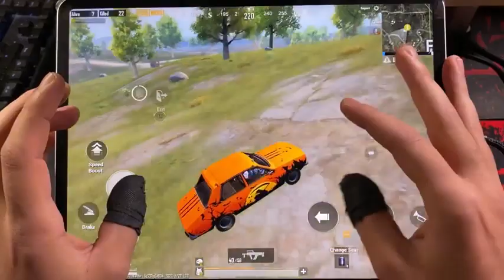No Recoil Of GROZA 6x Realme 6 | 6 Finger Claw Handcam Pubg mobile By GAMES TRICK YT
fatalfrag gameplay tdm,
fatalfrag gameplay miramar,
fatalfrag gameplay handycam,
pubg fatalfrag gameplay,
fatalfrag best gameplay,
fatalfrag carlo gameplay,
fatalfrag pharaoh gameplay,
fatalfrag troll gameplay,
fatal frag gameplay,
fatalfrag pubg full gameplay,
fatalfrag face gameplay,
fatalfrag pubg mobile gameplay,
fatalfrag new gameplay,
fatalfrag pubg gameplay,
fatalfrag pubg gameplay tdm,
fatalfrag phone gameplay
gamexpro vs scout,
gamexpro new video,
gamexpro vs legend x,
gamexpro background music,
gamexpro id,
gamexpro sensitivity,
gamexpro vs mortal,
gamexpro live,
gamexpro and legend x,
gamexpro among us,
gamexpro and scout,
gamexpro awm,
gamexpro and bandookbaaz,
gamexpro and scout controversy,
gamexpro akm glacier,
gamexpro ancient temple,
gamexpro brother,
gamexpro background music name,
gamexpro brother channel,
gamexpro biography,
gamexpro best gameplay,
gamexpro best clutch,
gamexpro bandookbaaz legend x g guruji,
gamexpro vs b lac sawan,
gamexpro b lac clan,
gamexpro crate opening,
gamexpro challenge,
gamexpro crossbow,
gamexpro control,
gamexpro channel
pubg realme 6i,
pubg realme 6 pro,
pubg realme 6 gameplay,
pubg realme 6i gameplay,
pubg realme 6 pro gameplay,
pubg realme 6 montage,
pubg realme 6 90 fps,
pubg realme 6 vs redmi note 9 pro,
pubg realme 6 sensitivity,
pubg realme 6 handcam,
pubg in realme 6 after update,
pubg in realme 6 and 6 pro,
realme 6 best pubg sensitivity settings,
realme 6 battery test pubg,
realme 6 pro pubg battery test,
realme 6 pubg bootcamp,
realme 6 best pubg gameplay,
realme 6 pubg best graphics,
realme 6 pubg test bangla,
realme 6 8gb ram pubg battery test,
realme 6 b.45 pubg,
realme 6 b.45 update pubg,
realme 6 b.45 update pubg mobile,
realme 6 b41 pubg test,
realme 6 b.41 pubg,
realme 6 a37 pubg test,
realme 6 b37 pubg,
realme c3 vs realme 6 pubg test,
realme 6 competitive pubg,
realme 6 pubg recoil control,
realme 6 pubg competitive gameplay,
realme 6 pro pubg competitive,
realme 6 pubg conqueror,
realme 6 pubg charging test,
realme 6 pro pubg recoil control,
realme c 6 pubg,
realme c 6 pro pubg,
realme c 6 pro pubg test,
realme c 6 pubg graphics,
realme 6 pubg drain test,
realme 6 pro pubg drain test,
realme 6 pubg test dhananjay,
realme 6 pro pubg dhananjay,
realme 6 pubg default graphics,
realme 6 battery drain pubg,
realme 6 pro default pubg graphics,
realme 6 pubg download speed,
realme 6 hdr extreme pubg,
realme 6 pro pubg smooth extreme,
realme 6 smooth extreme pubg testrealme 6 90 fps pubg,
realme 6 pubg lag fix,
realme 6 pubg fps meter,
realme 6 8gb ram pubg fps test,
realme 6 pubg heating test,
realme 6 pubg high graphics,
realme 6 pro pubg high graphics,
realme 6 hdr ultra pubg gameplay,
realme 6 vs k20 pubg test
pubg gameplay mobile,
pubg gameplay video,
pubg gameplay in hindi,
pubg gameplay live,
pubg gameplay malayalam,
pubg gameplay tamil,
pubg gameplay dynamo,
pubg gameplay management system,
pubg gameplay antaryami,
pubg gameplay after ban,
pubg gameplay ajju bhai,
pubg gameplay awm,
pubg gameplay athena,
pubg gameplay android,
pubg gameplay after new update,
pubg gameplay awm 8x,
a pubg game,
about pubg gameplay,
pubg gameplay background music,
pubg gameplay best,
pubg gameplay bandookbaaz,
pubg gameplay best mobile,
pubg gameplay background song,
pubg gameplay by dynamo,
pubg gameplay by techno gamerz,
pubg gameplay beast boy shub,
b lac legit pubg gameplay,
b lac sawan pubg gameplay,
b lac kanishk pubg gameplay,
b lac rebel pubg gameplay,
b lac sawant pubg gameplay,
pubg gameplay carryminati,
pubg gameplay casetoo,
pubg gameplay comedy,
pubg gameplay chinese,
pubg gameplay channel,
pubg gameplay chicken dinner,
pubg gameplay conqueror,
pubg gameplay commentary,
redmi 9c pubg gameplay,
pubg p c gameplay,
pubg gameplay in moto c plus,
pubg gameplay in realme c 11,
realme c15 pubg gameplay,
c g pubg gameplay,
pubg gameplay dynamo patt se headshot,
pubg gameplay dinamo,
pubg gameplay download,
pubg gameplay dwoz,
pubg gameplay duo,
pubg gameplay dynamo live
s1 vivo pubg test,
y50 vivo pubg test,
s1 pro vivo pubg test,
u20 vivo pubg test,
y30 vivo pubg test,
y12 vivo pubg test,
y11 vivo pubg test,
oppo vs vivo pubg test,
vivo u20 pubg test akshay gaming,
vivo u20 pubg test after update,
vivo s1 pubg test after update,
vivo z1x pubg test akshay gaming,
vivo z1x pubg test after update,
vivo u10 pubg test and battery test,
vivo y19 pubg test akshay gaming,
vivo y19 pubg test after update,
vivo z1 pro pubg test battery drain,
vivo u20 pubg test battery,
vivo y11 pubg test bangla,
vivo s1 battery test pubg,
vivo u10 pubg test battery,
vivo z1x pubg test battery drain,
vivo y50 pubg test battery test,
vivo z1x battery test pubg,
vivo y19 pubg test charging,
vivo z1 pro pubg test classic,
vivo v19 charging test pubg,
vivo u20 pubg test battery drain,
vivo s1 pubg test battery drain test,
vivo x50 pro pubg test dhananjay,
vivo u10 pubg test